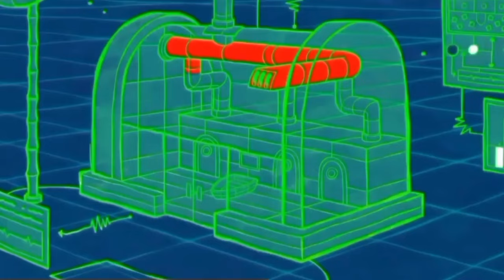Artis Bahasa Jawa 12 menit SpongeBob Squarepants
SpongeBob Squarepants bahasa jawa
Full episode